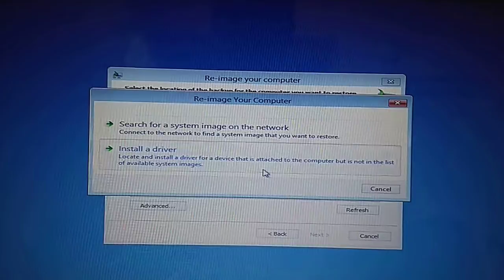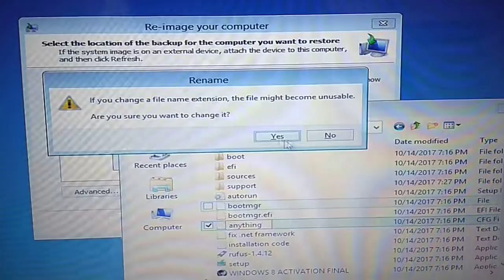how to skip product key activation during installation of windows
only this file(ei.cfg)  can skip the product key asking popup.So for this we have to move this file to source file and again start installation of OS.
in ei.cfg file use below cmd and save it

[EditionID]
Professional (any version like core, home,single language)
[Channel]
Retail
[VL]
0